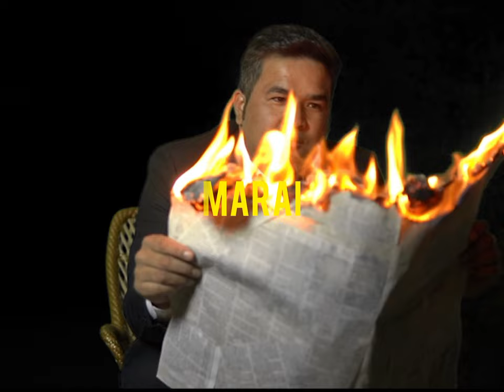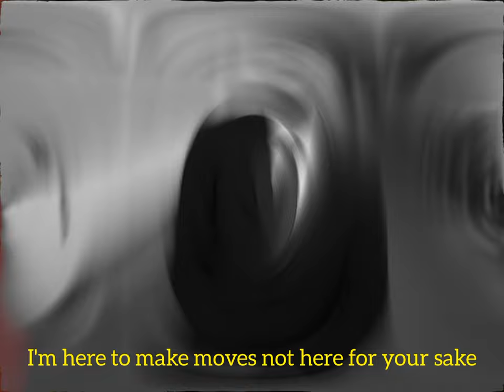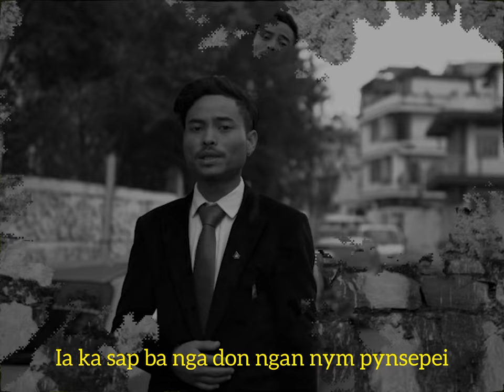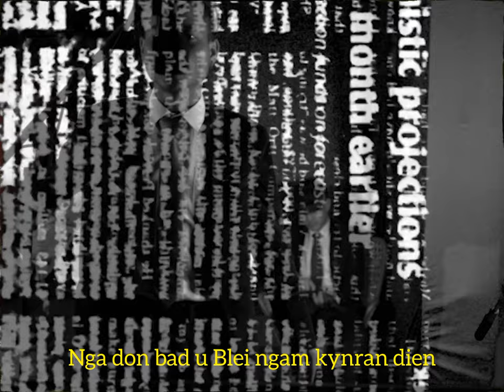Straight Outta 793' (Official Music Video) Javier, Lil Vile and Marai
In the vibrant music scene of Shillong, we follow the journeys of three talented individuals. Javier, a young teenage musician, Lil Vile, a budding artist with raw talent, and Marai, in his 30s, continue to grind and persevere despite facing hate and negativity. The essence of their message is encapsulated in a powerful song that reflects their shared struggles. At the heart of their creative endeavors is 4269 Records, spearheaded by the multi-talented Yungsauceboi. Serving as a musician, director, composer, and manager for Javier, Yungsauceboi brings a unique blend of skills to the Shillong music scene, fostering a supportive environment for these artists to express themselves and rise above the challenges they face.

Lyrics

Hate in the air but I won't participate
I'm here to make moves not for your sake
Drac' in my hand as I roll through the skate
I know life's a game but we're not playing the same.
 Ay Ay Ay we out making move
Ay Ay Ay yea leave me some room x2

Fame chasing, yea they're all on that train
But I'm on my path yea breaking all this chain
Same old story  it’s getting kinda lame
I carve my own route not seeking the name.
Spain to Spade in this global game
They throw shade but I’m immune to the flame
In the end it’s just a shame
They underestimate I won't play their victim  game
They call me Snape but I'm not in their potions
I'm crafting my destiny full of emotions
I won't be confined won't follow their notions
I’ll make my mark leave my own dedications

Ka mynsiem ka kwah har2
Ki kyntien ngan ai thar2
Ki Jingdum ka iai synshar
Phi ong ianga wat kren pathar
Iaka jabieng to ia pyniar
Phi dadih phi leh kulmar
Iaki jaboh nga hap ban sar
Phi question nga hap ansar
Khrapei shi khrapei nga sngew
Ka khlieh ka la Jan bthei
Haduh ki bniat ki ruh shyrkhei
Ngam kwah Im shuh ha pyrthei
Tangba u blei u dang synei
Ia ka sap ba nga don ngam pynsepei
Phi ong sngap ia ka mynsiem
Wat sngap  iaka jabieng
Mynsiem jong nga kala thylli
Ianga Balei  phi la I'jli ??
Ianga Phi kwah dung shi tari
Phi hap pyrkhat shwa ban ktah kti
Phi dei  tala nga dei u shabi
Bun ki jingdih nga la kyrni
Kine baroh ki hiar raibi
Phi kwah jingkylla ngi hap snohkti

Nga represent iaka northeast
Bad nga  nym  buh  kyntien atleast
Da phi kwah ruh ngan long  beast
Ki briew ia nga kin ia ong sheesh
Da nga la biang kin sa ong please
Shaei  shaei shaei ngan pynsngew
Kren ia jingshisha ong ba khyllew
Phi leh bha ne phi leh snew
Da nga kren ruh ki ia thew
Jingim jongnga nga kaba sohkhmew
To da, leh,leh,leh naduh mynsiem
Wat ju don jing artatien
Phi shun ianga da ki spah sien
Nga don bad u Blei ngam kynran dien.

I step into this game
Welcome me without a name
I'm not here to self proclaimed
Homies down the memory lane
I ain't a batch I ain't a number
Got a life but ain't a mirror
Guess who's out now , guess who's back
It's Ma'Rai on the track
I don't do reels , I don't have likes
And this is how I live my life
Segregated from the rest
But still I try to give my best
For both my life , my flesh and soul
But no one has to make me whole
Except the pain, except the blood
Ash to ashes , dust to dust
Gantlet of faith, egis of love
Brain of a snake, heart of a dove
If you think this is not enough
Catch me there in my next drop
Jingda shadem khyndiat khlem lait
Shyllang ba paw ioh ka or pait
Khram ha madan u thiah lyngkrang
Da ka wait u Shah khrai na ryndang
Kane kein bro ka jingsarong
Nyngkong ikhain , hadien lip rong
Nakhmat phin Shah bret sha kyndong
Ha la ka sarong , ha ka khrong

directed by Yungsauceboi
shot by Warble Productions and Yungsauceboi
mixed mastered Warble Production
1 Lyricist : Yungsauceboi
2 Lyricist : Lil Vile
3 Lyricist : Marai
4 Lyricist: Javier